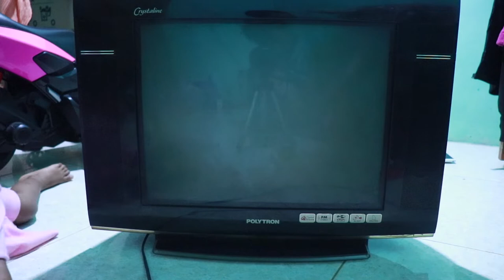TV POLYTRON CRYSTALINE HANYA INDIKATOR BERKEDIP GAGAL START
Review kali ini memperbaiki tv polytron crystaline dengan kerusakan tidak bisa menyala dan hanya indikator melotot, saat di tekan tombol tv mau nyala tapi ga jadi dan indikator menjadi berkedip dan bunyi cit cit cit di psu nya, langsung saja cek kerusakan ketemu di beberapa elco sudah pada kering dan kembung, setelah penggantian beberapa komponen, akhirnya tv bisa kembali nyala

terimakasih.